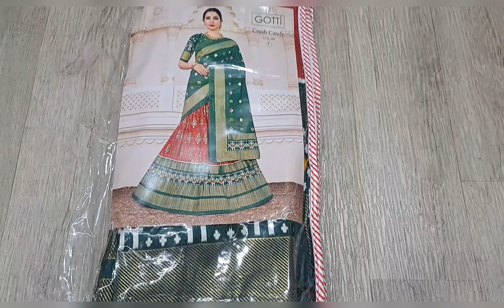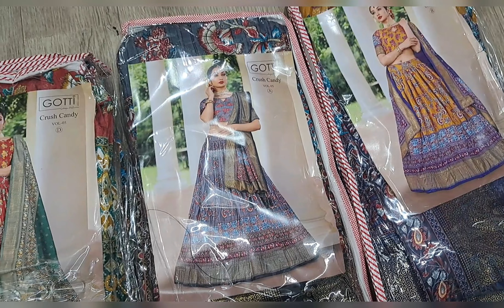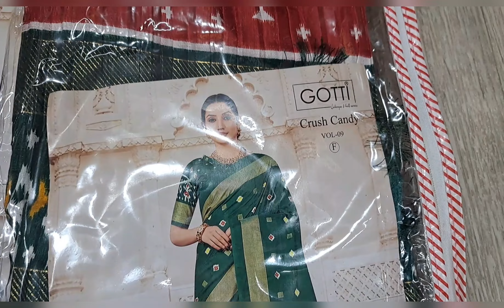NEW KALMAKARI ,EKATH,PATOLA SEMI STICHED SET AVAILABLE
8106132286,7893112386